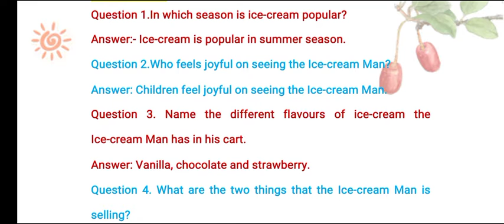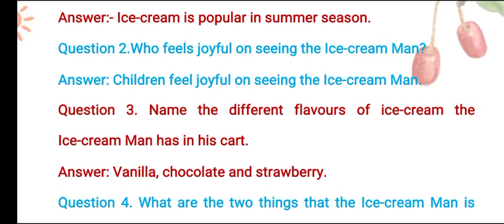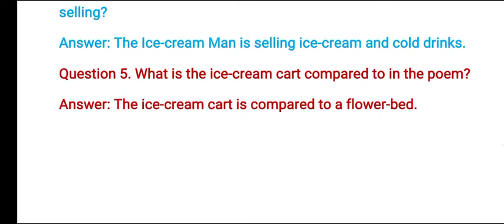Ice-cream Man | Poem Question Answers | Unit - 1 | Class 5 | English Marigold | NCERT | (हिंदी में)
Hello my dear little friends, Today we are going to discuss the question answers of the first chapter of your English book "Topic :- Ice-Cream Man".

Listen, understand and enjoy.

Class(Grade): 5 CBSE
Subject: English Marigold Book
Unit : 1
Chapter 1: Ice cream Man

If you like the video and want more on this, please do show your support by smashing the like button, sharing with friends and at last don't forget to subscribe and hit the bell icon.